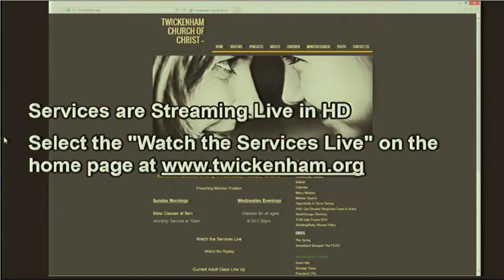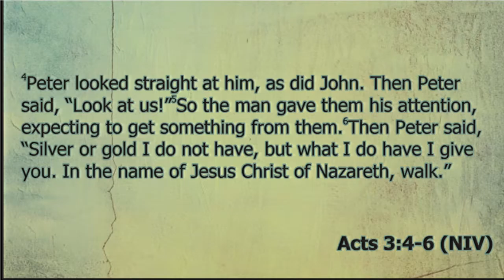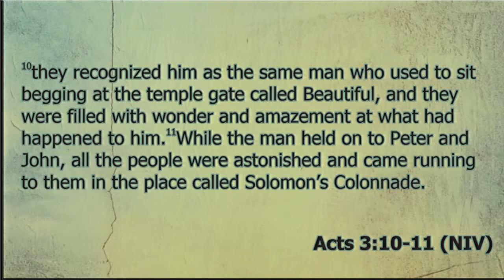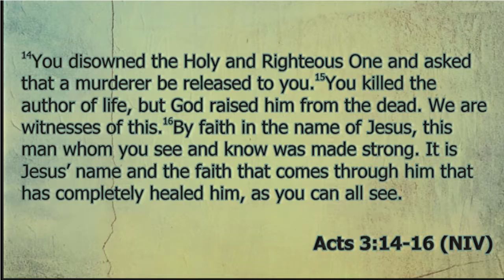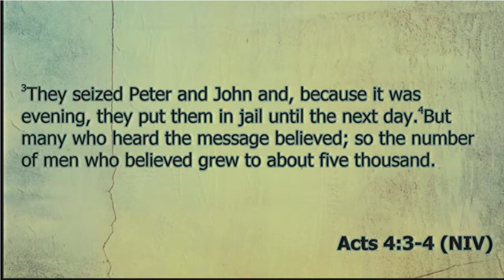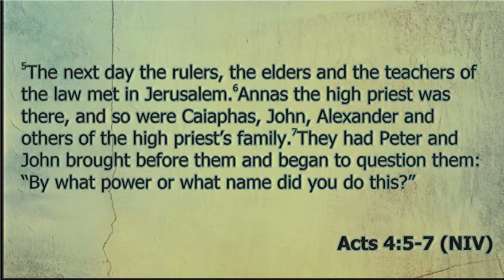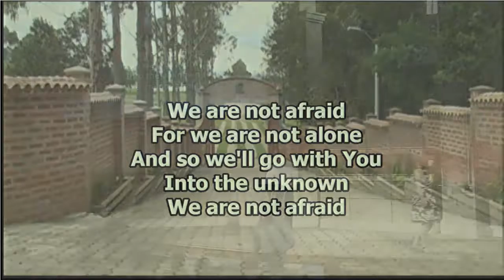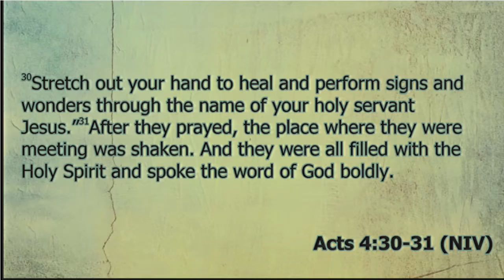Shaken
Sermon: Shaken
Series: Inception
Speaker: Jody Vickery